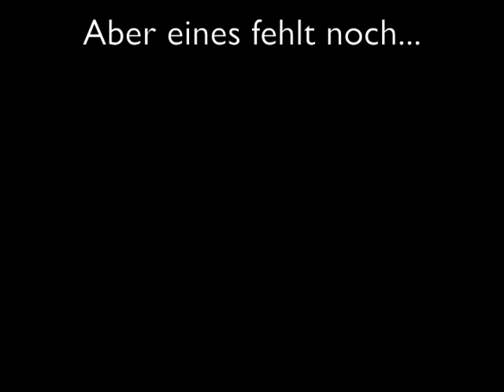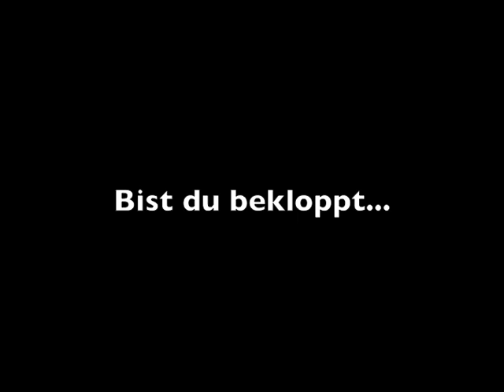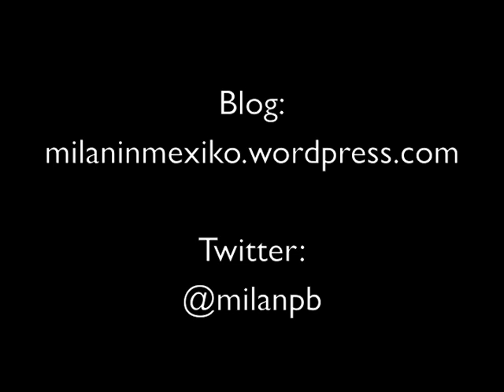Milan in Mexiko - Längste Seilbahn/Tirolesa der Welt Barancas del Cobre Chihuahua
Im mexikanischen Bundesstaat Chihuahua gibt es den Nationalpark Barrancas del Cobre. Dort gibt es eine Seilbahn, an der sich einzelne Personen über Gräben schießen lassen können. Sieben Etappen, eine Strecke von insgesamt 4.500 m, der längste Teilabschnitt 1113 m, Höchstgeschwindigkeiten von bis zu 80 km/h. Weitere Infos auf meinem Blog:
PS: Sorry für den Tippfehler im Video.